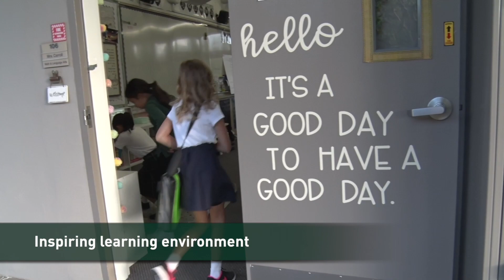A day at Harker's lower school.